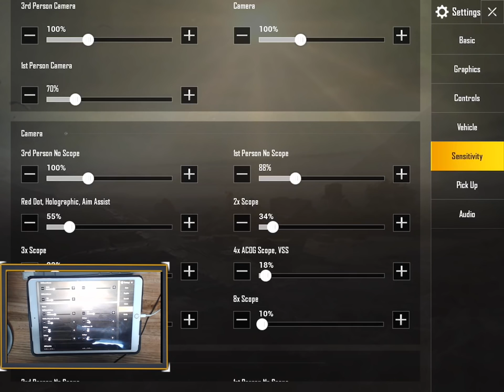How to Claw Pubg Mobile Like Playing Keyboard & Mouse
How to Claw Like Playing Keyboard Mouse PUBG Mobile

I've done a series about learning to claw and at the time i was really getting things sorted with sensitivity & settings.  Now i feel like thats pretty much progressed as far as it can i've decided to publish my final form, the reasons for it, and a heap of gameplay with claw cam attached to highlight the value of the claw grip and how much it can improve your fluidity in the fight.

ROCK ON HUMANS!
The home of TheBushka, and the no click bait, lets help some humans pubg mobile youtube channel.

Stick around the page for pubg mobile tips tricks, map reviews, weapon guides, livestreams and tournaments.

Discord chat channel available at pubg mobile update pubg mobile android